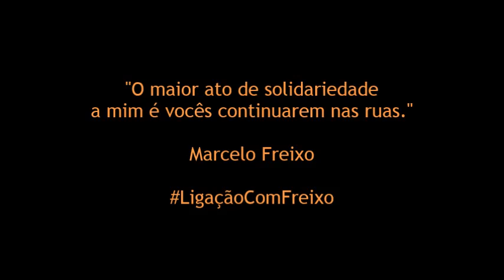Ato de apoio: Luiz Eduardo Soares, Julita Lemgruber, Caetano Veloso e Atila Roque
Luiz Eduardo Soares (antropólogo) inicia o ato de apoio a Marcelo Freixo. Julia Lemgruber (socióloga), Caetano Veloso (cantor) e Atila Roque (Anistia Internacional) seguem com a fala da mesa e demostram sua solidariedade ao parlamentar.

O ato de apoio a Marcelo Freixo aconteceu no dia 17 de fevereiro de 2014, no Instituto de Filosofia e Ciências Sociais da Universidade Federal do Rio de Janeiro. Reuniu representantes de diversos partidos políticos, religiões, movimentos sociais, juízes, artistas, entre outros, que demonstraram seu apoio a Marcelo Freixo. Marcelo sofreu diversos ataques e denúncias e acusações caluniosas e injustas da imprensa.